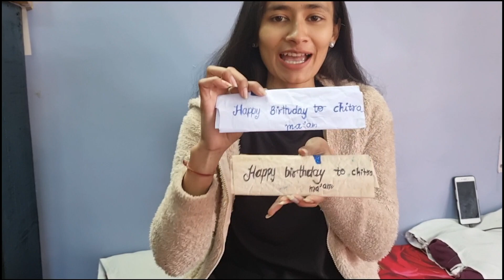Special birthday gift in advance by students ❤️